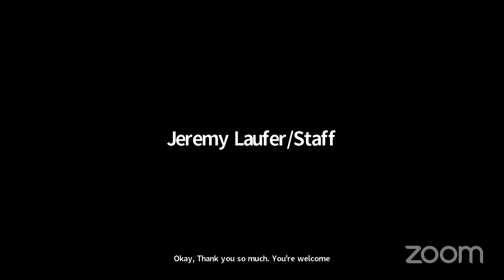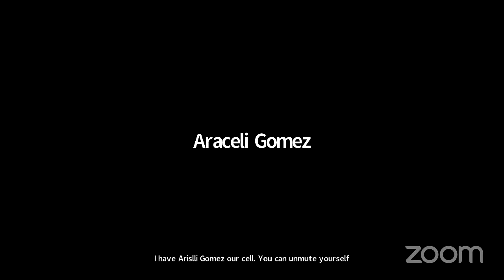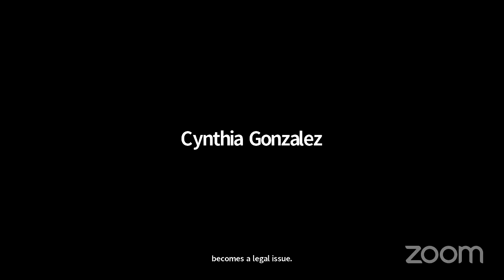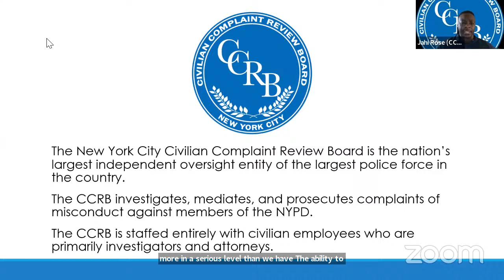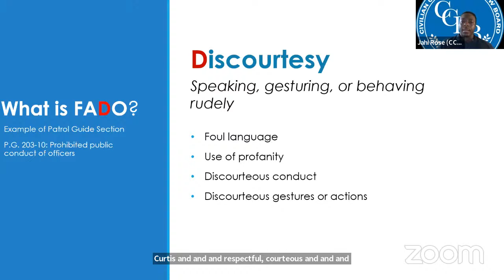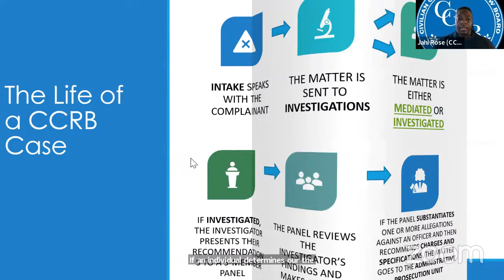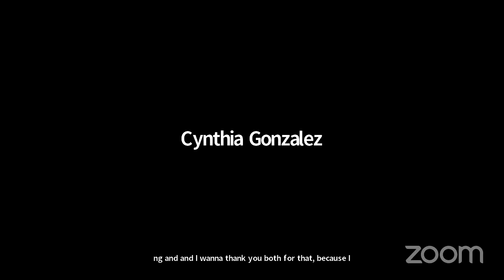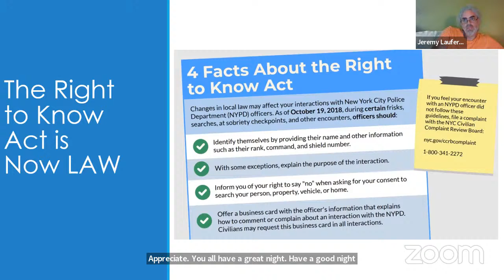Public Safety Committee Meeting